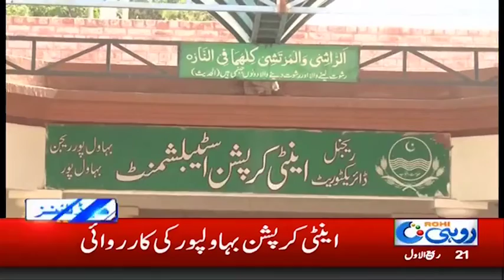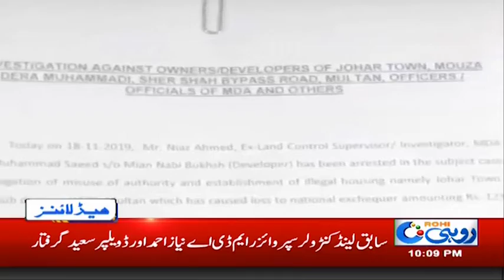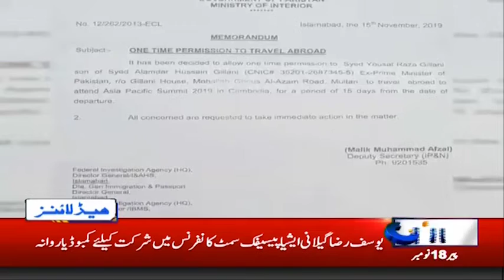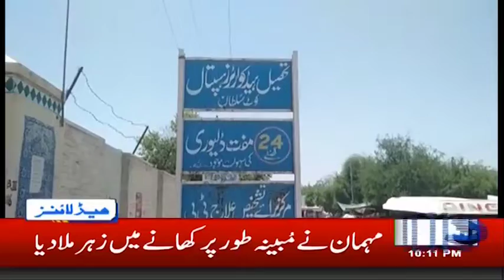News Headlines | 10:00pm | 18 Nov 2019 | Rohi